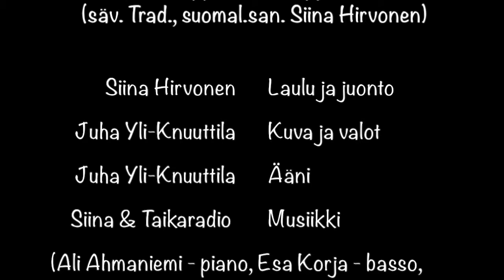Siinan TaikaStudio, Pikku tonttu nukkuu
Siina & Taikaradio-orkesteri
Laululeikkejä